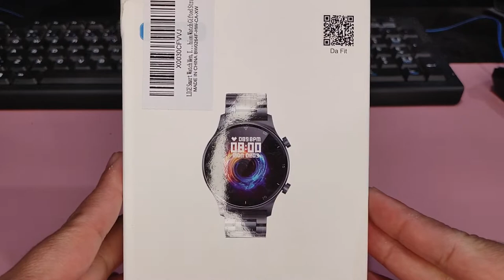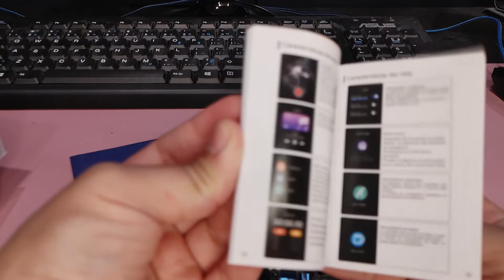Unboxing Business Sport (smart watch)